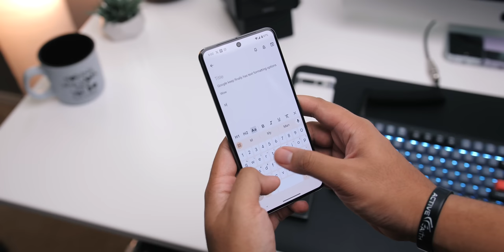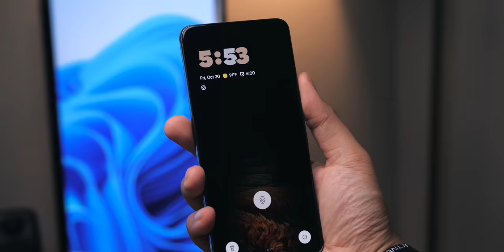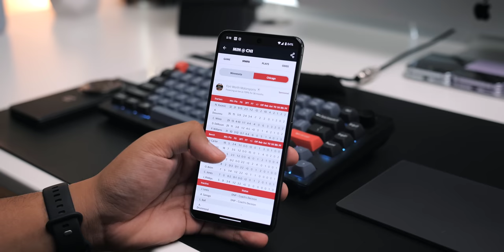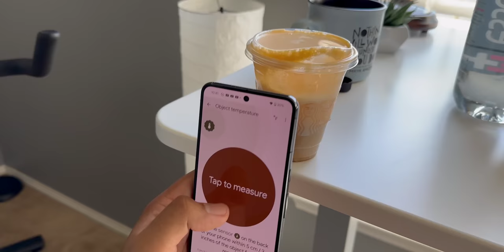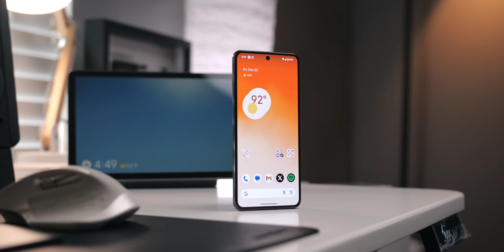Google Pixel 8 Pro: 5 best and 5 worst things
In this video, Zach takes a look at some of the great and not so great things about the 2023 flagship entry from Google. This is the Google Pixel 8 Pro: 5 best and 5 worst things